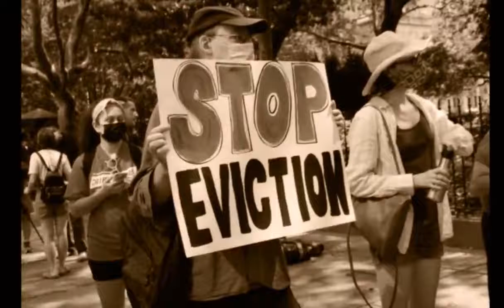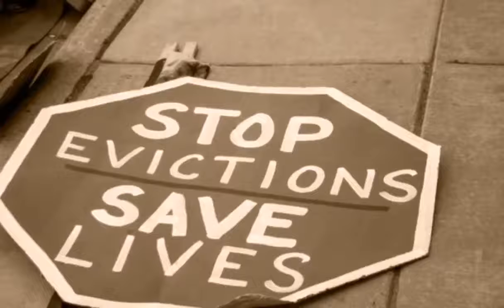Supreme Court Block Biden’s New Eviction Moratorium | Supreme Court Rejected Eviction Moratorium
Eviction Moratorium | Supreme Court Ruling Today | Biden Eviction Moratorium | Eviction New York The Supreme Court has blocked President Biden's new eviction moratorium
The Supreme Court rejected the Biden administration’s pandemic eviction moratorium, putting hundreds of thousands of tenants at risk of losing shelter.
The eviction moratorium that has protected many renters from facing housing uncertainty is expiring next week, Aug. 31, putting many at risk.
n 6 to 3 vote, Supreme Court blocks latest extension of eviction moratorium. liberal justices dissent
A divided Supreme Court has ended a national moratorium on evictions in parts of the country ravaged pandemic, removing protections for millions of Americans who have not been able to make rent payments.
I went to housing court the 1st day of the new eviction moratorium. It covered the area I was in, but most tenants got evicted anyway. That's bc the order is already dead in parts of the US where judges have undercut or refused to enforce it.
If you’re  fear the end of the eviction moratorium will leave you homeless   here are organizations which can help w resources & practical actions